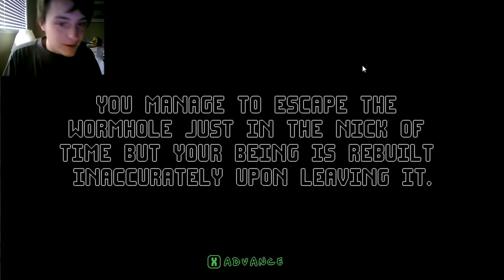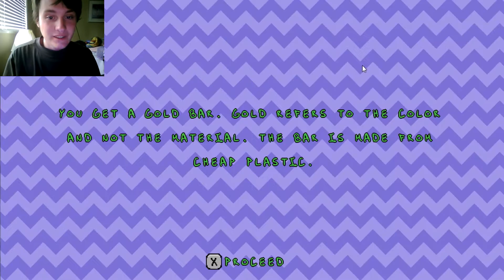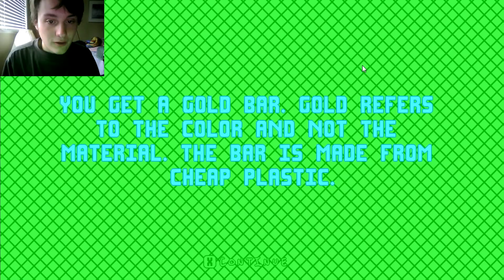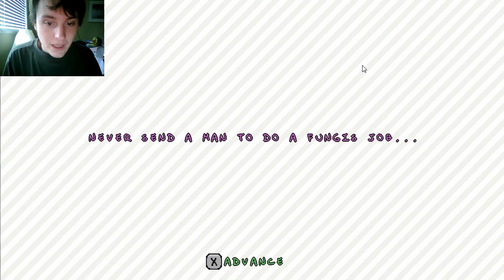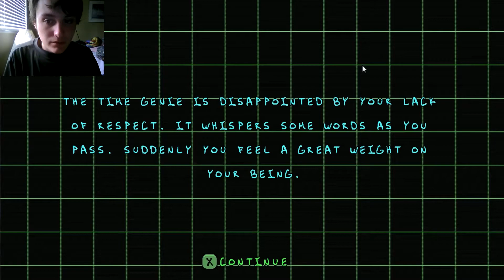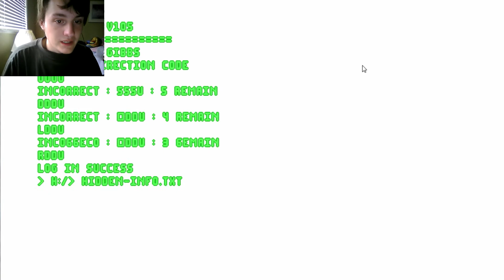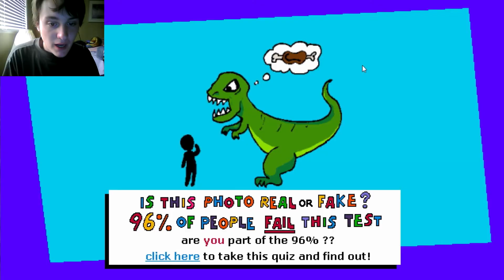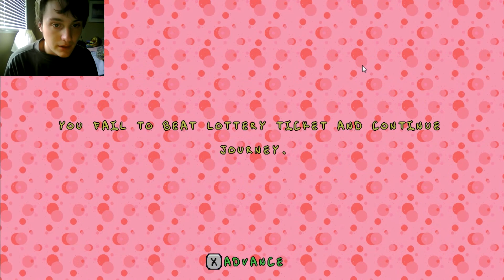Vidiot Episode 2 - PLAYING AROUND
Not sure how to title this ^

Who's the Vidiot Idiot NOT I

Vidiot is a prime example of an indie game on a starving budget; regardless though, the concept is extremely funny and extremely random.  There is not a single clear storyline that can be found inside this game which is what the developers were obviously going for.  If you've played Warioware, Parappa The Rapper, or any eccentric purposely random game out there, then you'll know what to expect.